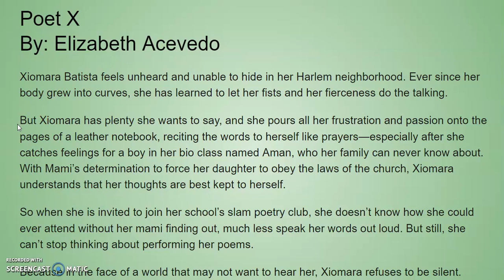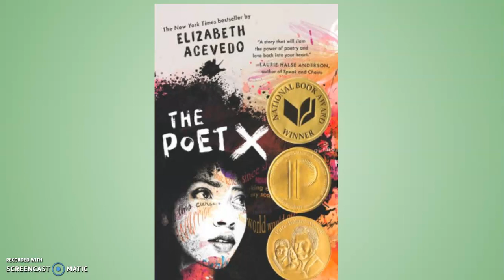Chapter 1 Read-Aloud: The Poet X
By: Elizabeth Acevedo

Bonus:
Elizabeth Acevedo reading from The Poet X at the National Book Awards